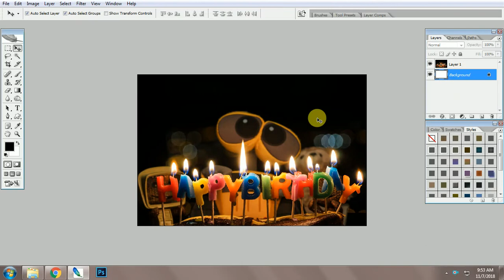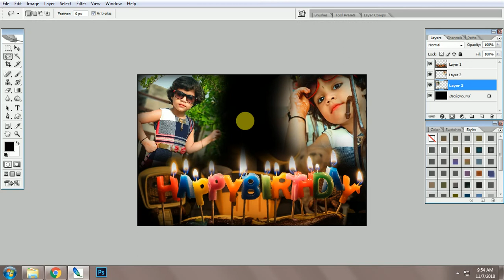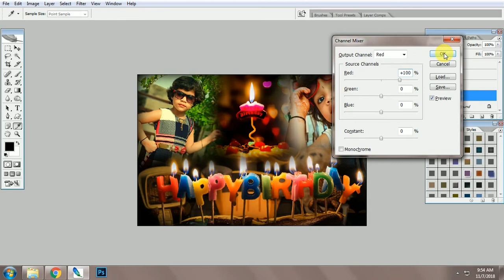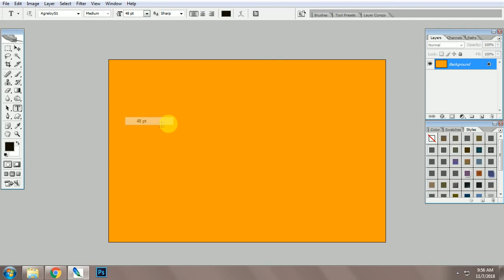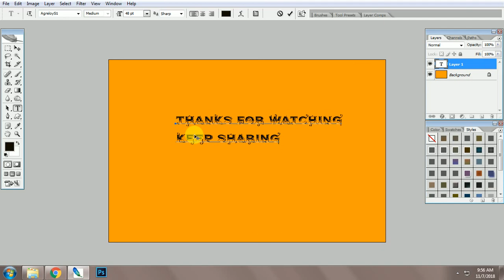How to make a Birthday Colarge#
*Hello friends i hope you will like this video & share with your friend's
"New Amazing Photo Editing"